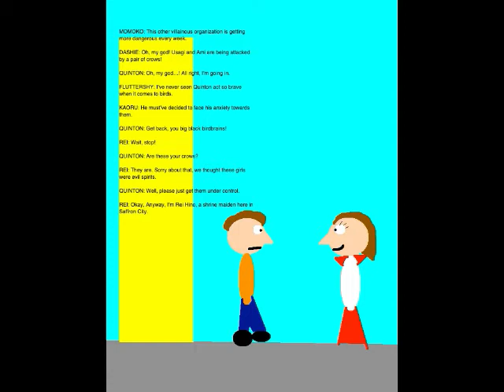Quinton's Animation Extravaganza Episode 77 - Rei, Sailor Mars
Set on December 11, 2018, this episode is where the Gotokujis, Mane Six, Usagi, Ami and I meet Rei Hino, who becomes Sailor Moon's second ally, Sailor Mars. With her help, we take down the other villainous organization's Far Eastern commander, Jadeite, who reveals the organization's name, the Dark Kingdom.